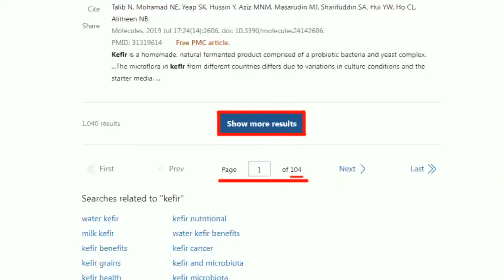韓國瑜的"政治心路歷程"原來是這樣... 念舊情願讓"賴清德3拳" 再打就還手!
責任小編:宣在這編/梓瑄編